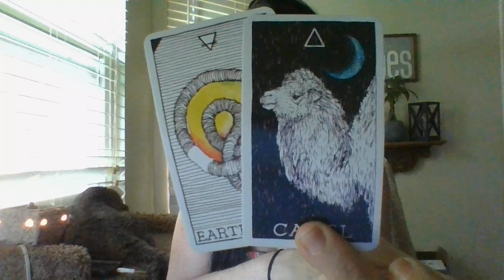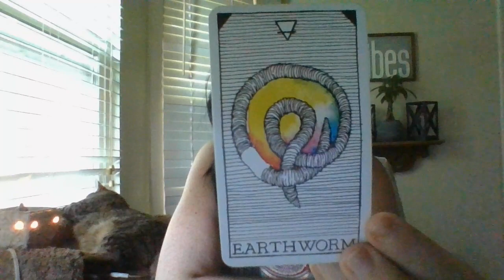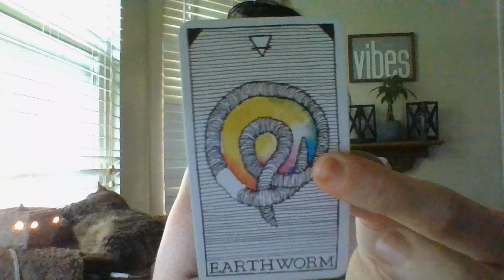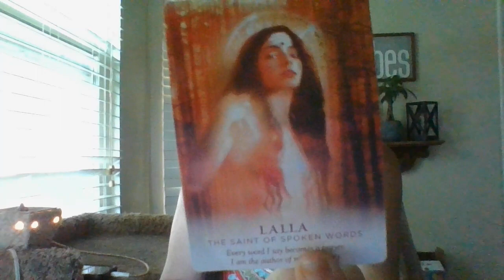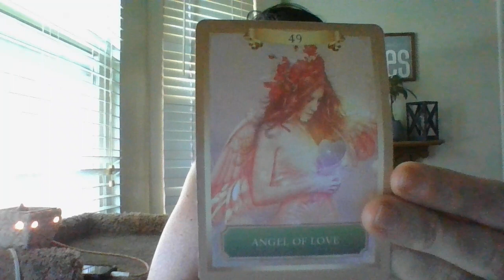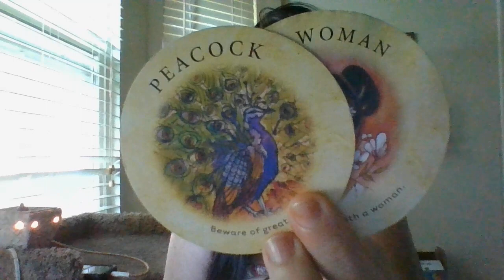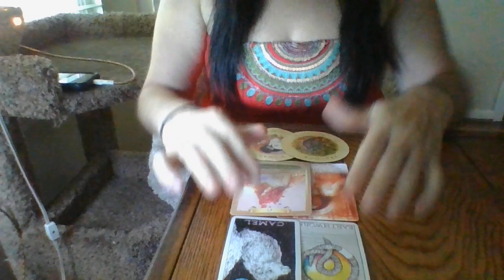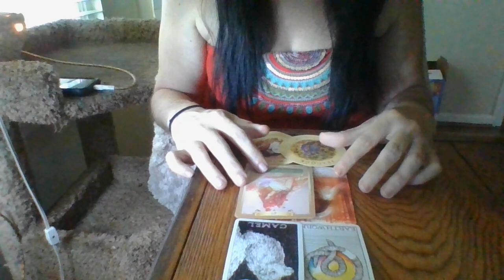JUNE 22- DF READING! =)